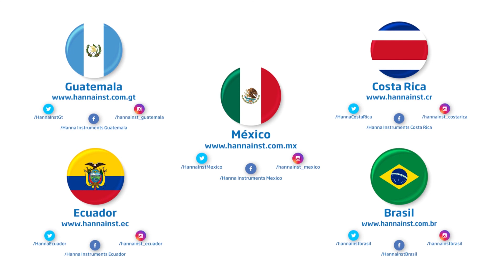Desempaquetado de titulador HI932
Conozca las el nuevo titulador potenciométrico HI932